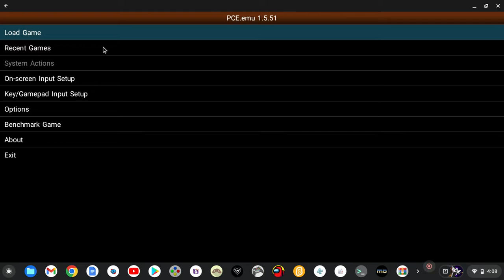Brandish for the PC Engine/Turbo Graphix CD!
The weirdest version of brandish by far, in terms of controls and graphics! I managed to somehow find a way to operate them efficiently unlike everyone else! I also thought rest was absent until I saw it in the menu! That made me mad. This was kinda my first time playing, but I did play a little earlier just to test it to see if it's working! Then, I had to look up the controls so I don't die during gameplay, but I died anyway! TO A WASP! LIKE ALWAYS! (Except dark revenant and brandish 2. Thank god falcom got them taken care of in those games!) I do still kinda like this version, since it is very close to the PC-98 version except with more detailed and animated cutscenes and voice acting! The soundtrack arrangements are good too, but I feel like they're lacking songs... it's missing a lot of songs actually! Including their most iconic brandish 1 boss song"Brutal Beating/Headless" is sadly absent, which is really disappointing, since it would have been awesome to hear an arrangement of that song! At least dark revenant got us covered with an arrangement of the song, and it's AWESOME! Overall, this port is pretty decent, but I wish they did better with the controls. The controls could have been much better! Yes, I know they had only two buttons to work with, but I still feel like they should have done better! Really, my only issue is the controls, graphics, and lack of songs! Other than that, it's pretty solid! I might play this version again later on, but no matter what, Dark Revenant will ALWAYS be the BEST version of brandish 1! Enjoy! (PS: I'm still searching for brandish 3!) Also, I know you maybe asking about the thumbnail! FYI: Ares Bodypillows don't exist! It's just for the thumbnail! Gonna state this now before lolmeowaj or daniel or SOMEONE asks about it! (looks at lolmeowaj while remembering her admitting to simping for varik and getting hooked on EarthBound cuz of him.) AND PLEASE DONT COME CRYING TO ME CUZ' TOU DON'T HAVE AN ARES BODYPILLOW! Welp, good night!... err, good morning?... idk lol!